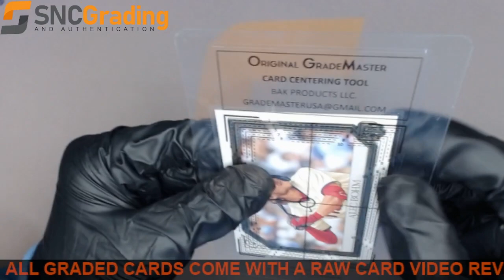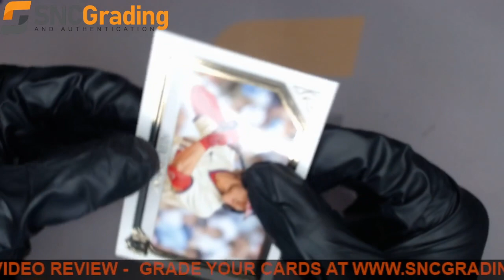SNC Grading:2021 TOPPS GALLERY ALEC BOHM #122 ROOKIE REVIEW(1641397707300)